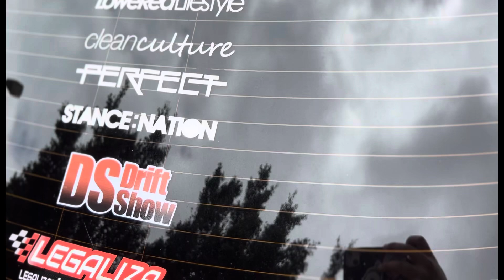Bmw E36 M Sport 1998 euro look um belo exemplar (favela stance)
Venha fazer parte do nosso time temos parte vestuário também boné camisetas moletom e etc